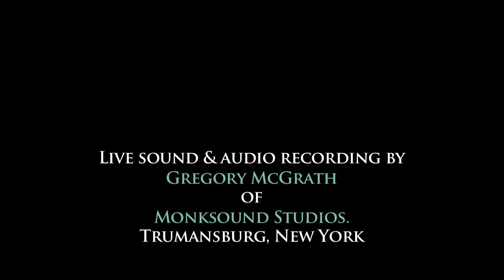Hank Roberts Easy's Pocket 1